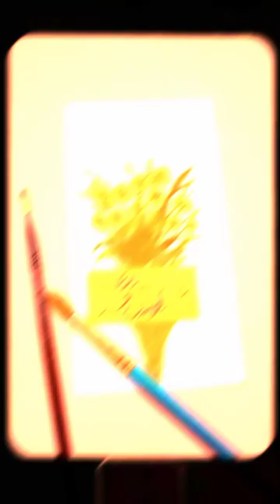New Watercolour Flowers Painting 💐🌷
Assalamualaikum
Wellcome To My Channel